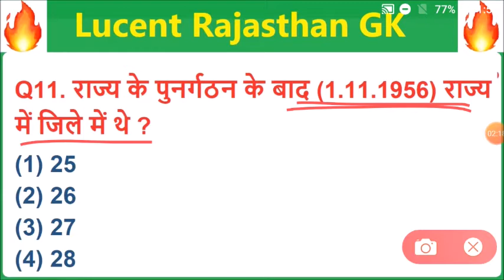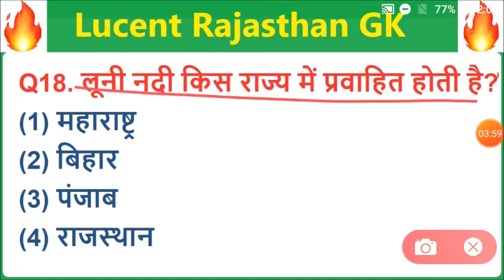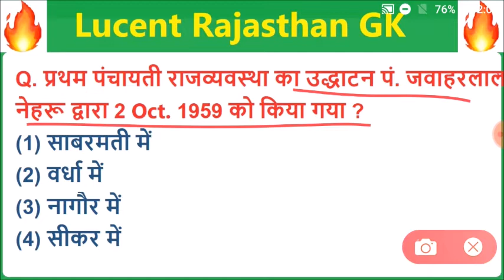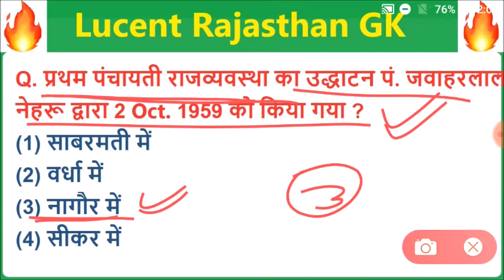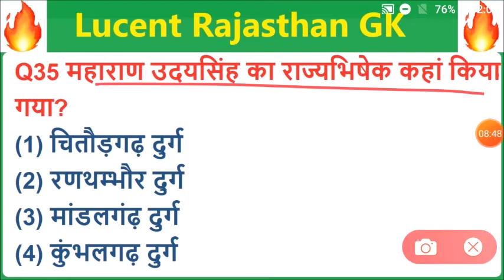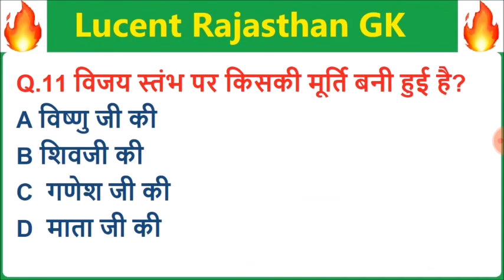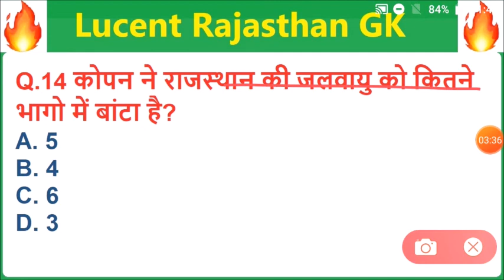Lucent rajasthan gk का निचोड़ | rajasthan gk Important question for vanpal,patwari,ldc,bstc,ptet,reet